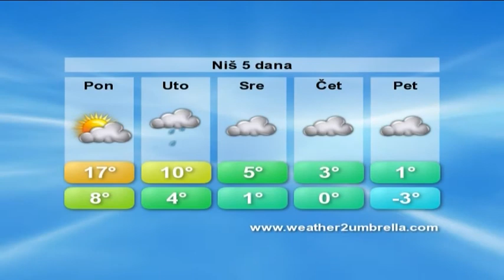belami.rs - vremenska 6.2.2017.